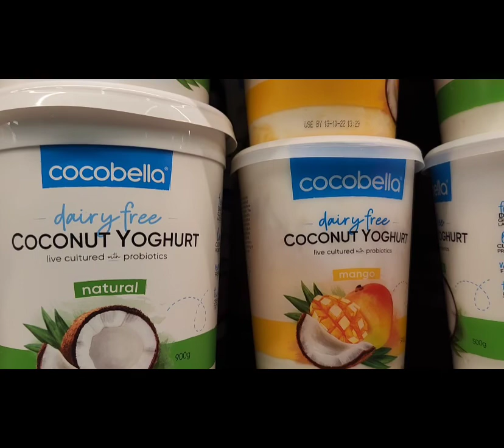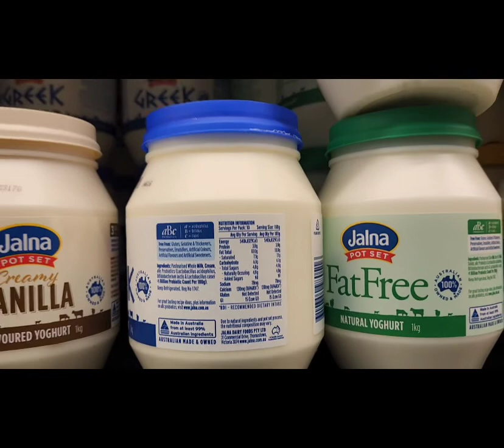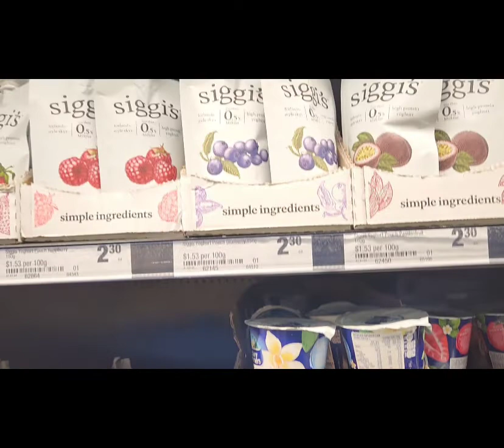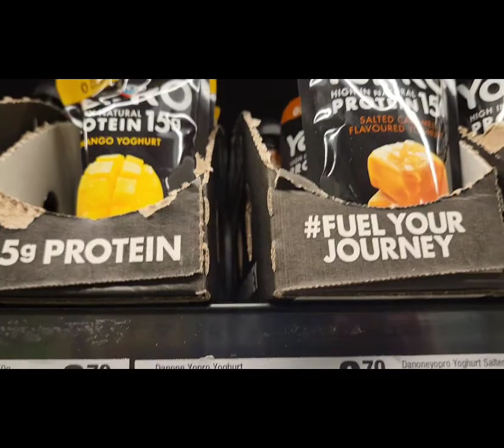Are you an yoghurt lover? Then look at these varieties to make as in Australia -Tamil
Nandini Chander 😍